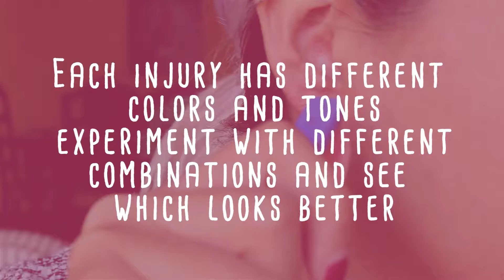Ear wound FX Tutorial (basic)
New tutorial!

See ya!!!

Song: Jinsang- Affection